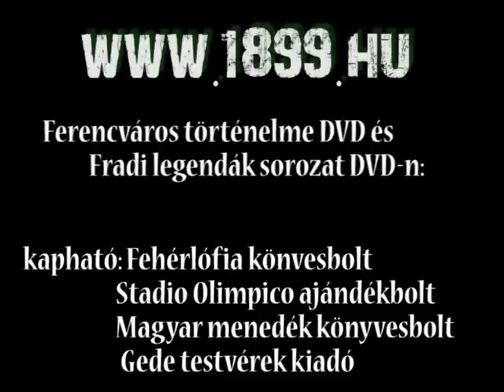EGY LEGENDA 100 ÉVES - FERENCVÁROS 9.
ROBERT PARIZON FILMJE